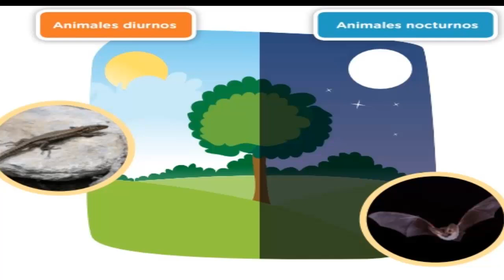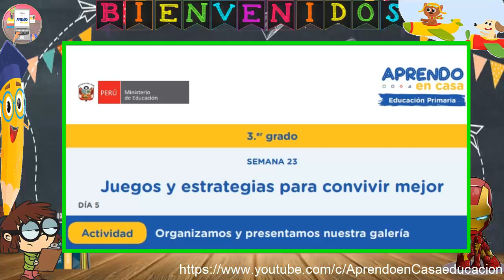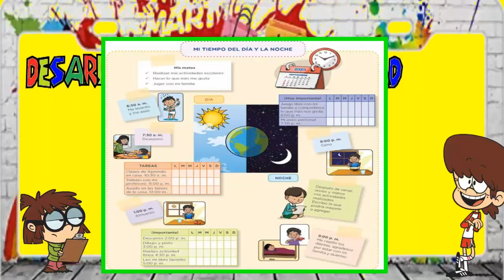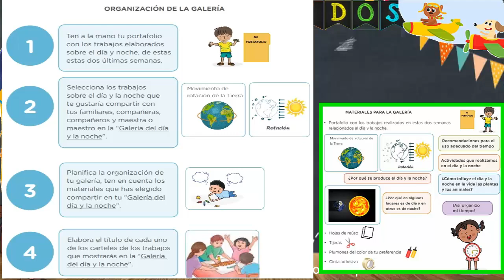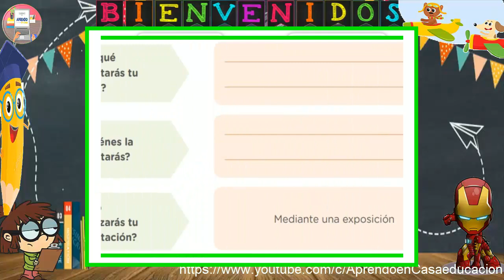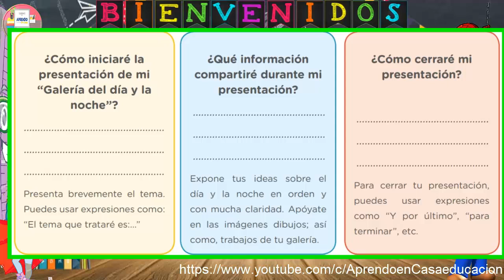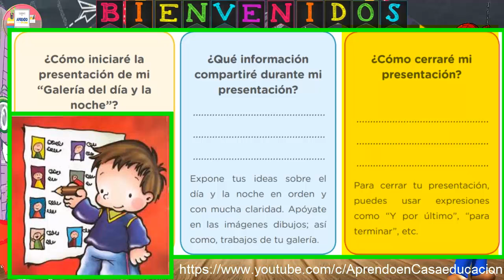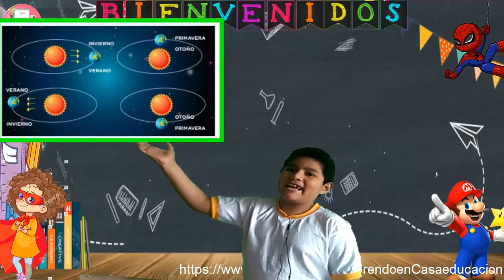ORGANIZAMOS Y PRESENTAMOS NUESTRA GALERIA. / 3º PRIMARIA / 11 de setiembre.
Si deseas apoyar al canal yapea aquí a este número 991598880 , también puedes apoyarme compartiendo y dándome un like, gracias.
EJEMPLO GALERIA DEL DIA Y LA NOCHE